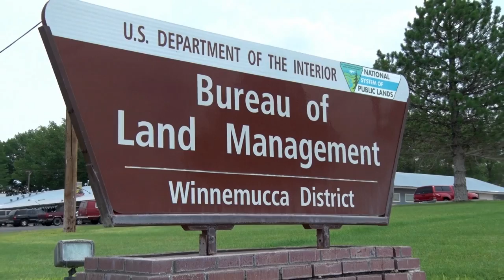Tackling invasive species and wildfire in the Great Basin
The Bureau of Land Management's Winnemucca, Nevada, District is a leader in invasive species and wildfire management in the Great Basin in order to protect the vital sagebrush ecosystem and the species that depend upon it.